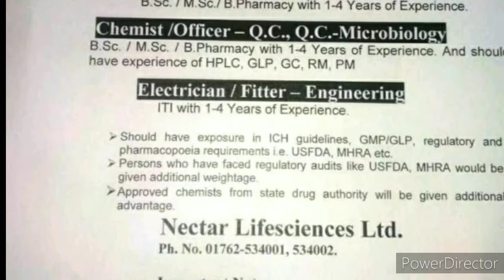Walk In Interview | Nectar Life sciences hiring for multiple position...